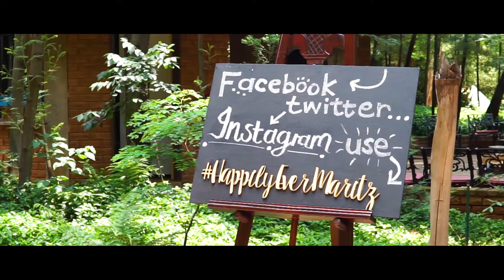Francois and Santa | Galagos Wedding Video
We've filmed Francois and Santa's wedding video at Galagos in Pretoria.

Artist: Haley and Michaels
Song: Giving It All To You